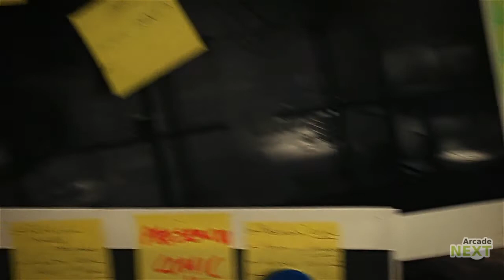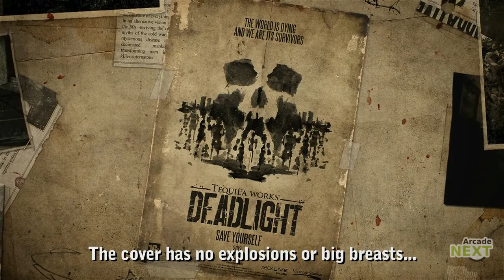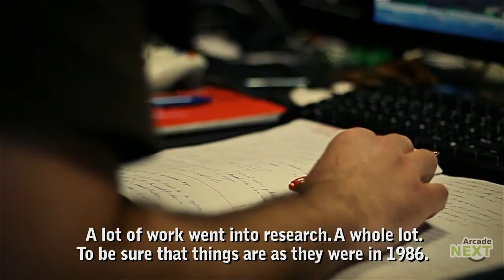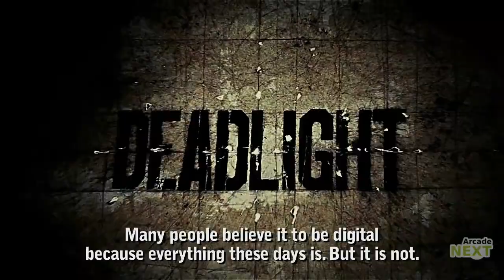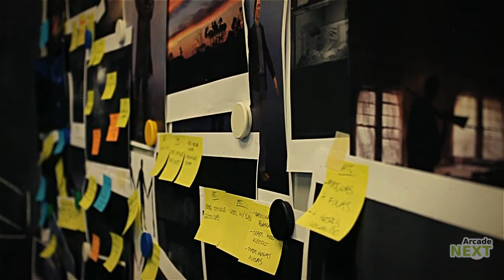Deadlight | Dev Diary #3 "The Art of Deadlight" (Español + English Subtitles) 2012 | HD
The developers at Tequila Works discuss how they crafted the art of Deadlight, launching as a part of the 2012 Xbox Live Summer of Arcade.
More infos on XboxDome.de:

Welcome to the third development diary video for Deadlight, the much anticipated cinematic zombie puzzle platformer, published by Microsoft Studios exclusively for Xbox LIVE Arcade.

Learn how the art team mixes an essentially hyperrealisitc graphical style with overexposed lighting used as a stylistic technique to prompt the player's visceral reaction to the game. As CEO and Creative Director Raúl Rubio Munárriz describes it - worn, dirty and raw.

And see how the intro animation was produced with little more than a piece of paper and a pair of scissors.

Deadlight, which will be published by Microsoft Studios exclusively for Xbox LIVE Arcade on August 1st, 2012. Developed by Tequila Works, this puzzle platformer is set in 1986, when a mysterious disease has decimated mankind, transforming people into killer automatons. Hopeless and unable to escape the horrors of a dying world, Randall Wayne will find other survivors, men and women who are no more than ghostly remnants of a fading society, a flame in the desert fighting extinction.

Deadlight
GENRE: Puzzle, Platformer
RELEASE DATE(S):
+ US: August 1, 2012
+ EU: August 1, 2012
PLATFORM: XBLA
EXCLUSIVELY ON: XBLA

PUBLISHER: Microsoft Studios
DEVELOPER: Tequila Works
ESRB: RP for Rating Pending